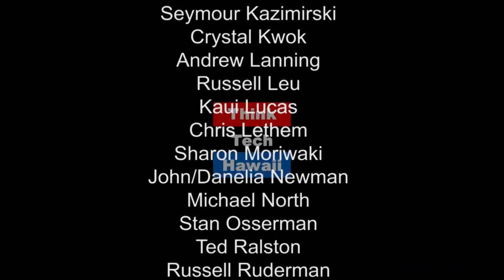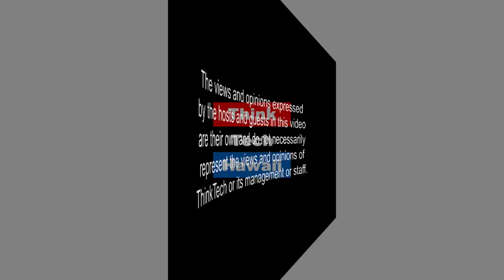Exploring End of Life Care with Bishop Eric Matsumoto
Bishop Eric Matsumoto of Honpa Hongwanji Hawaii shares ideas on the options and choices one has for end-of-life care in the United States and Hawaii.